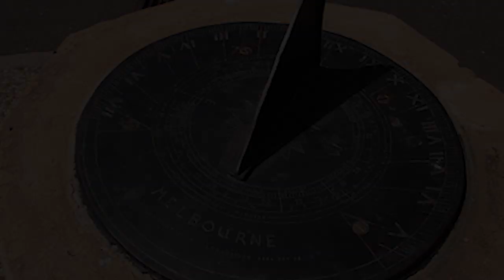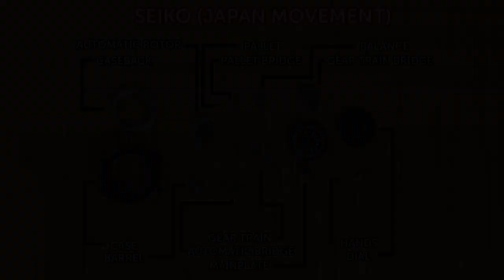Breakdown Movement | SWISS SW-200 VS JAPAN 4R36 ❗❗❗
Secara estetika, jam tangan bermesin mekanik biasanya menggunakan transparent Caseback, sehingga keindahan pergerakan roda-roda yang berkaitan serta keindahan Finishing mesinnya akan terlihat dan bisa dinikmati, namun tauhkah kamu Swiss dan Japan Automatic Movement mempunyai kesenjangan harga yang jauh berbeda, mengapa? yuk cari tahu !!!